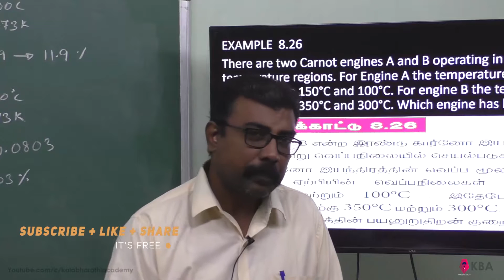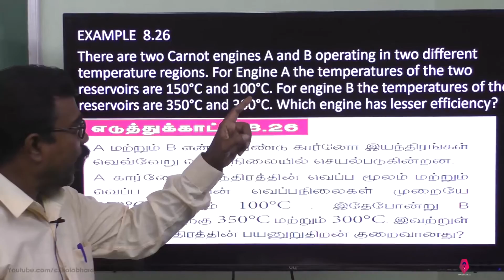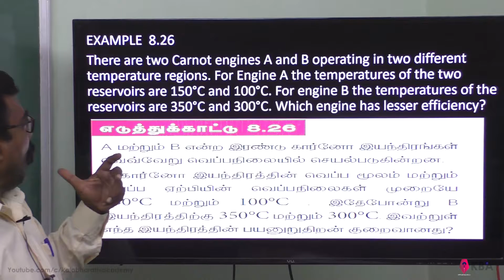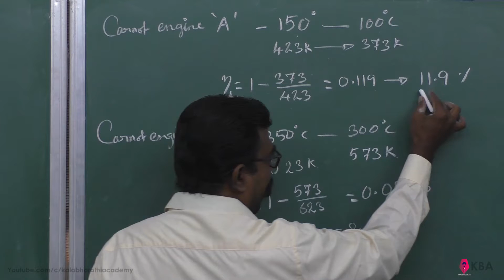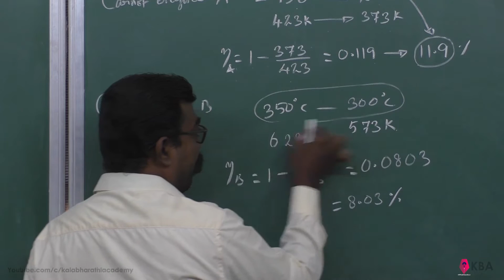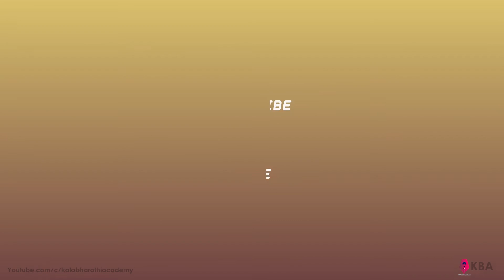26.Physics | Heat and Thermodynamics | Example 8.26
There are two Carnot engines A and B operating in two different temperature regions. For Engine A the temperatures of the two reservoirs are 150°C and 100°C. For engine B the temperatures of the reservoirs are 350°C and 300°C. Which engine has lesser efficiency?